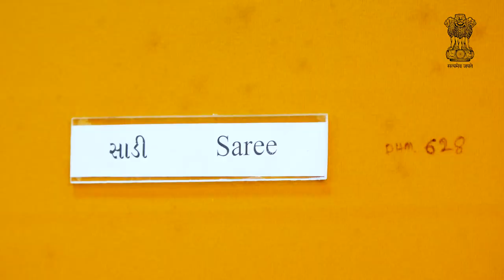Royal Saree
White Saree with golden Zardosi work